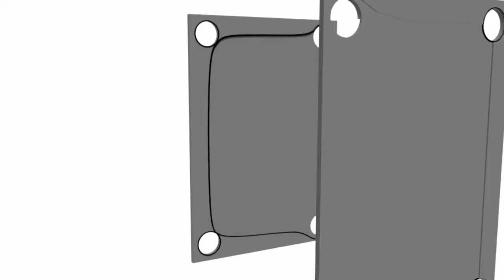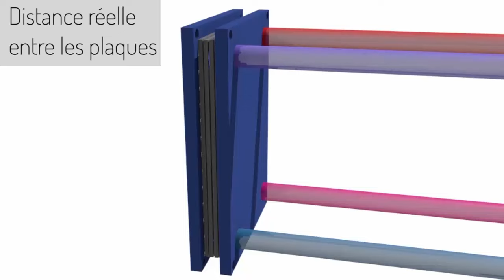fonctionnement d'un échangeur à plaques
Animation 3D commentée pour expliquer le fonctionnement d'un échangeur à plaques.
Réalisée par Loan PREVOND, sous la supervision de François DELASTRE ; commentaire et direction scientifique Marie DEBACQ.